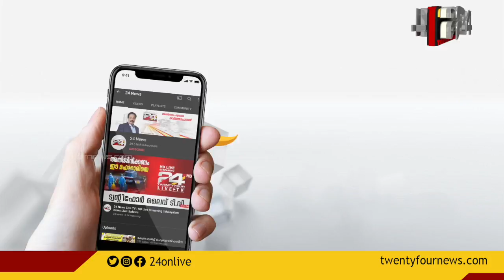CPIM പോളിറ്റ് ബ്യൂറോ ഇന്ന് ആരംഭിക്കും; പെൺകുട്ടികളുടെ വിവാഹപ്രായം ചർച്ച ചെയ്യും